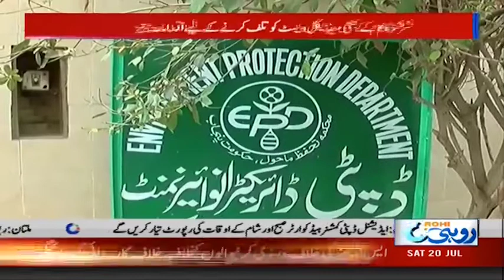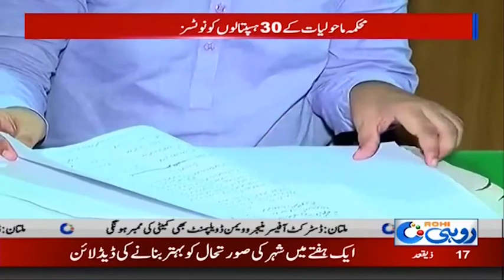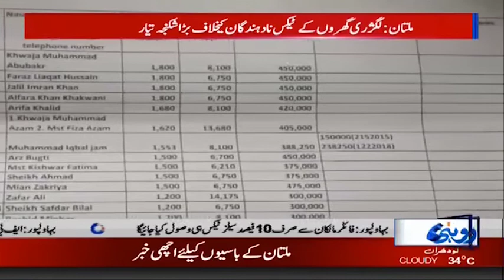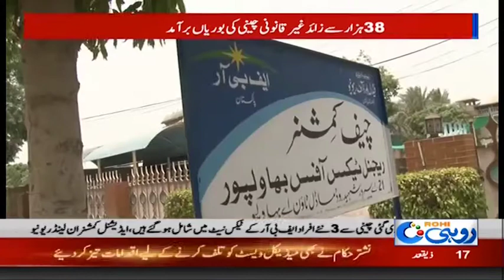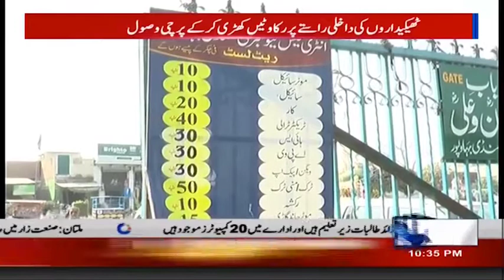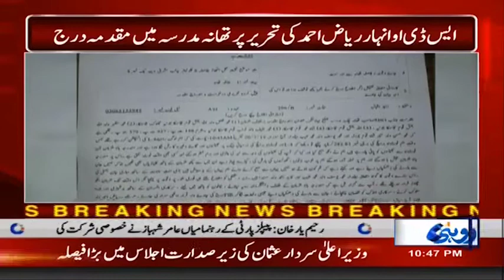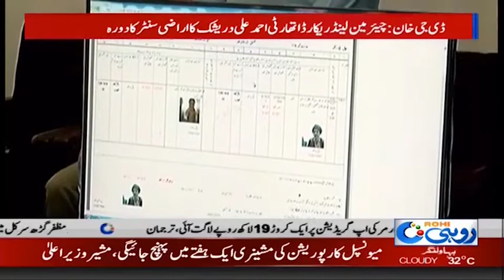News Bulletin | 10:00pm | 20 July 2019 | Rohi